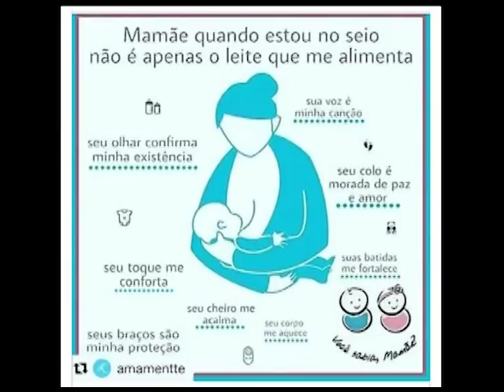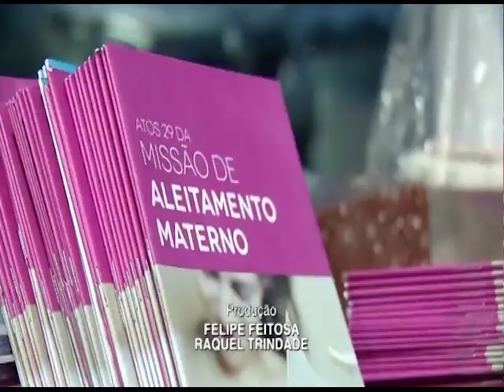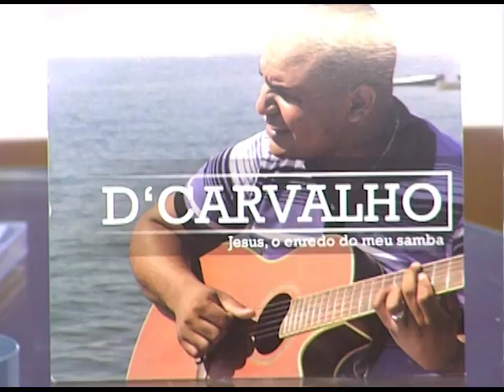Cabeça pra Cima - A importância do aleitamento materno